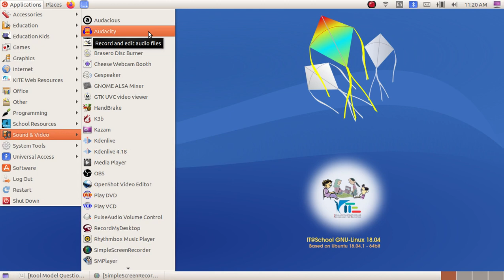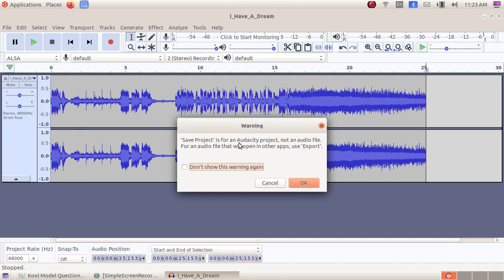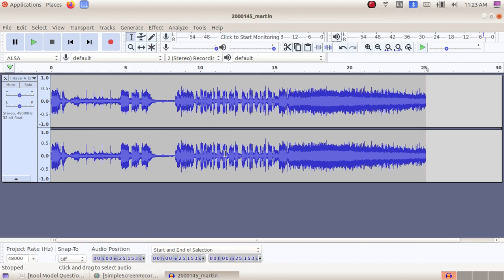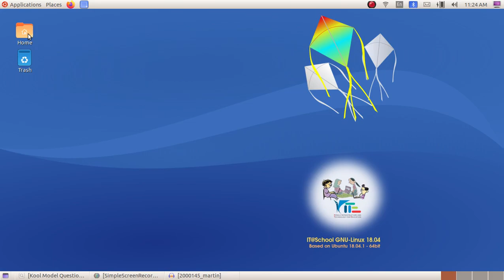Kool Exam കൂൾ മോഡൽ പരീക്ഷ 14 Audacity 2 Kool Skill Test